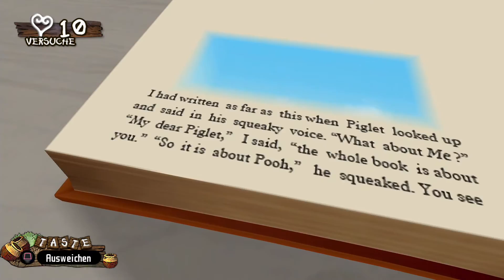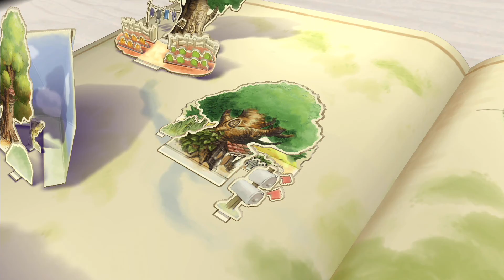Let's play Kingdom Hearts 2.5 Final Mix Part 77 (German)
Da wir jetzt alle Seiten von Puuh's Bilderbuch  haben, kümmern wir uns doch jetzt mal um unseren Pelzigen Freund :D